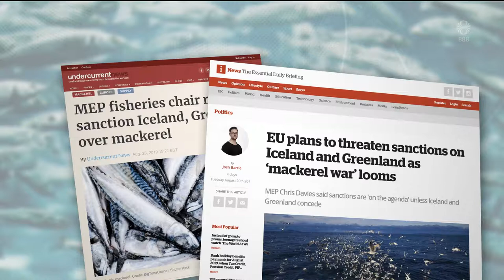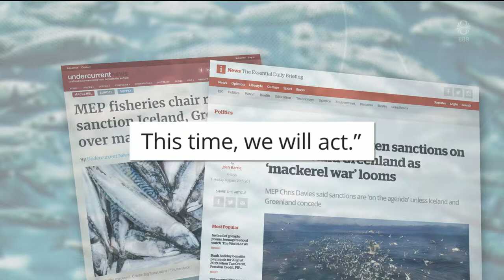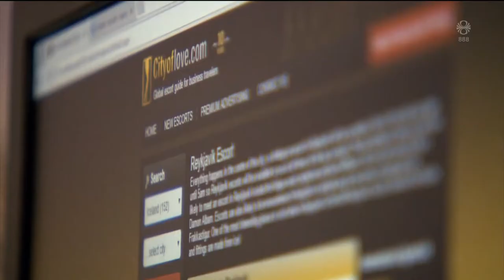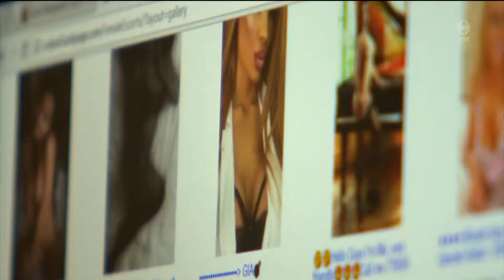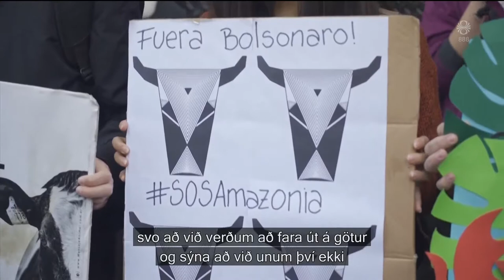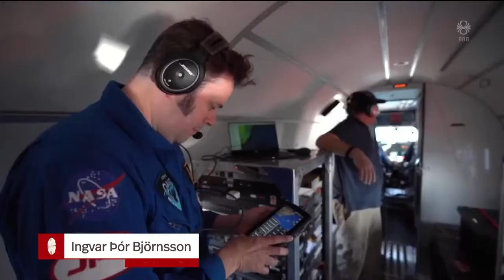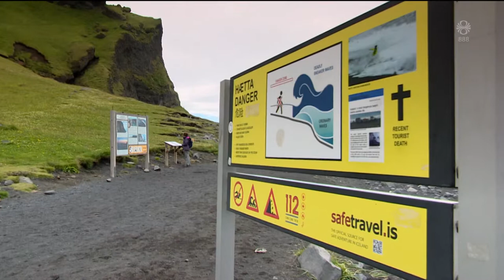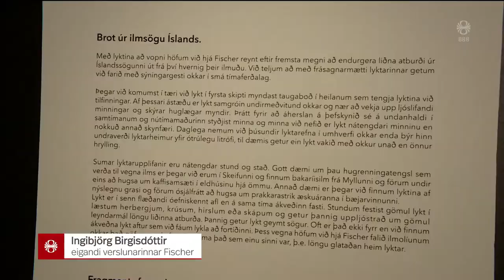Fréttir - 24. ágú 2019